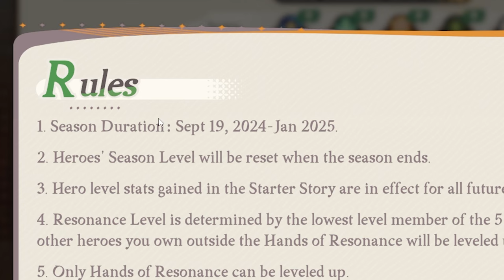AFK Journey just had a Massive Update...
Thank you to AFK Journey for sponsoring this video! download the game and explore the new season! Also, use my gift code: AFKJourneyWOI to get big in-game rewards!